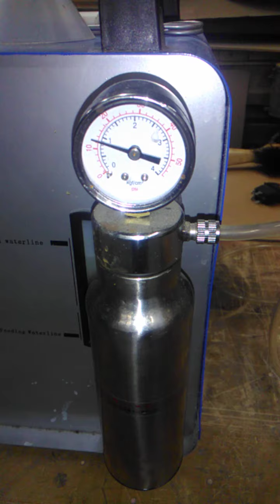THIRD ENGINE FIRST RUN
This mini engine is my third of the same engine. The second engine was used in my initial 3 posts. The first engine worked right off after I retarded the ignition. I ran it kinda' hard and it stopped working. I suspected the ignition but nothing I did proved to be that issue. Not giving up, I just bought another of the same engine. Again, it worked right off after I retarded the ignition, so I made my videos. Eventually, it stopped working too. Nothing made sense so I removed the panel exposing the camshaft, only to see the camshaft out of register by nearly 90 degrees ... it skipped some teeth??? ... NO WAY ... YES WAY ... it did ... as did the first engine, as it turns out. I just don't see how this could happen considering everything appearing to be very close fitting ... just amazing.